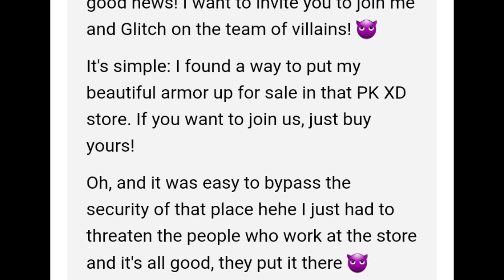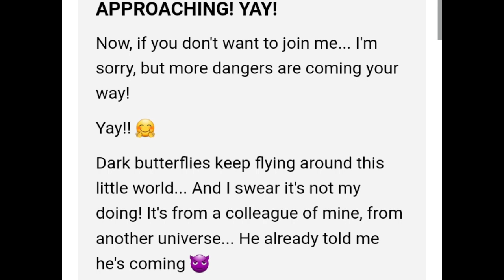My Email Got Hacked by FLICKER 😱